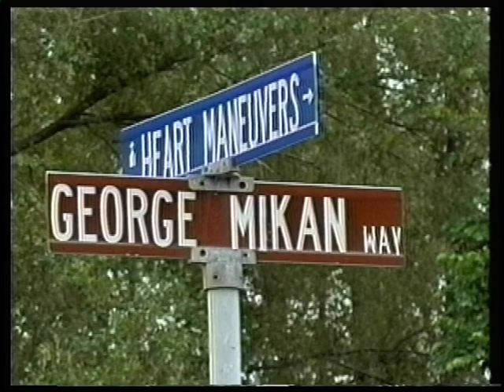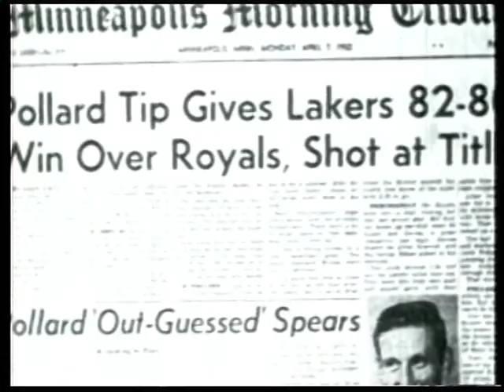Georgemikan5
Dedication of the George Mikan Park